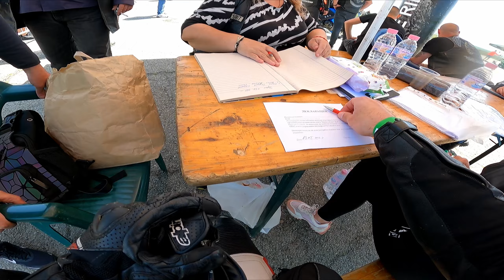Участвам в ДРАГ СЪСТЕЗАНИЕ с Мотора - Мотосъбор Бакаджика 2023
Харесайте 👍 Коментирайте 💬 Абонирайте се ❤ ✌
Yamaha MT-09 2016
Quickshifter + AutoBlipper + ECU Flash @snipertuning
Full Exhaust System Black Widow
Steering Damper

Helmet:Scorpion EXO 1400 Air Carbon
Suit: Arlen Ness
Gloves: Alpinestars SP-8 V3
Camera: GoPro Hero 9 Black

ВНИМАНИЕ❌
ИНФОРМИРАМ ВИ ЧЕ ДЕЙНОСТИТЕ В ТЕЗИ КЛИПОВЕ СА ИЗВЪРШЕНИ ОТ ПРОФЕСИОНАЛИСТИ В КОНТРОЛИРАНИ СРЕДИ, КАТО ЗАТВОРЕНИ ПЪТИЩА И ПИСТИ. КИЛОМЕТРАЖА Е НЕИЗПРАВЕН. НЕ СЕ ОПИТВАЙТЕ ДА ДУБЛИРАТЕ, ПРЕСЪЗДАВАТЕ, ИЛИ ИЗПЪЛНЯВАТЕ СЪЩИТЕ ИЛИ ПОДОБЕН ВИД ДЕЙСТВИЯ. НЕ СЪМ ОТГОВОРЕН ЗА НАСТЪПИЛИ ЩЕТИ ИЛИ СОБСТВЕНИ ВРЕДИ!